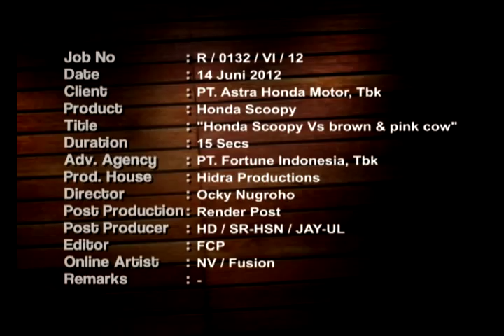Honda Scoopy - Brown & Pink cow